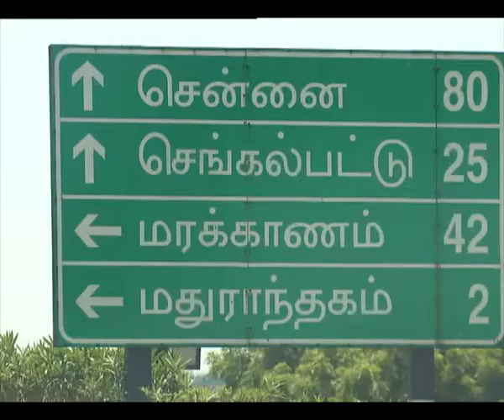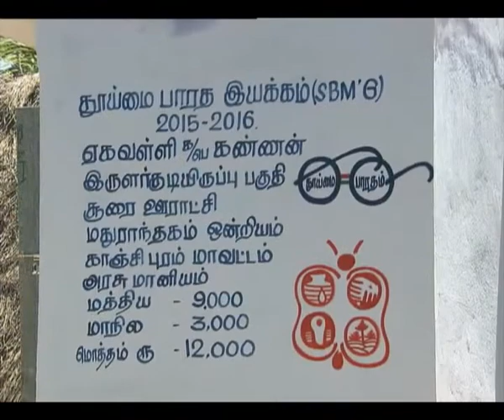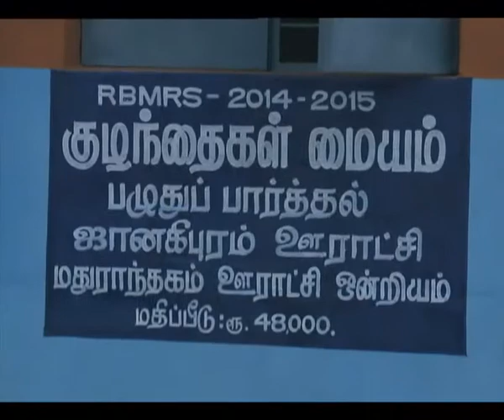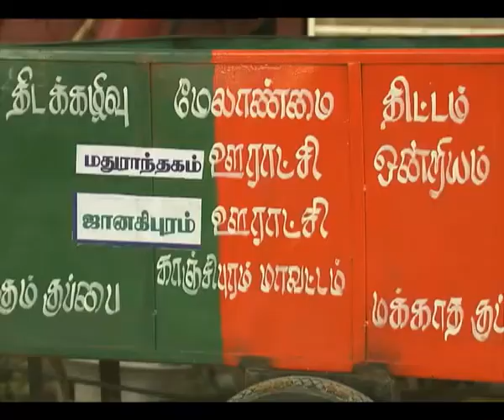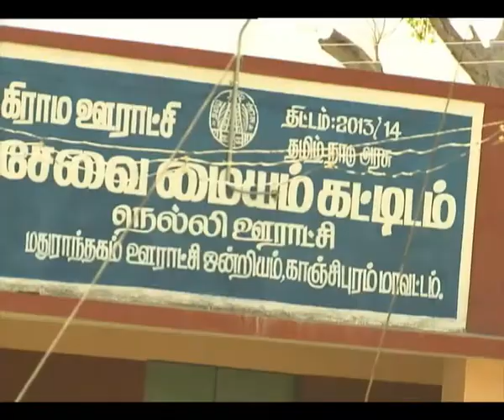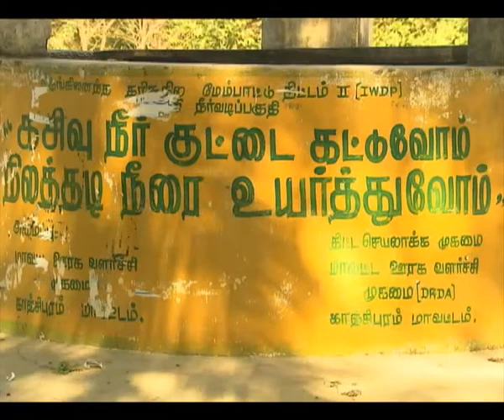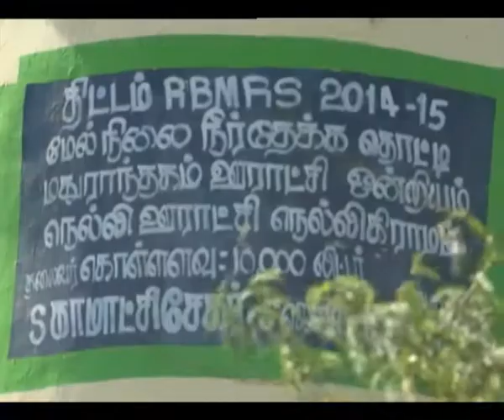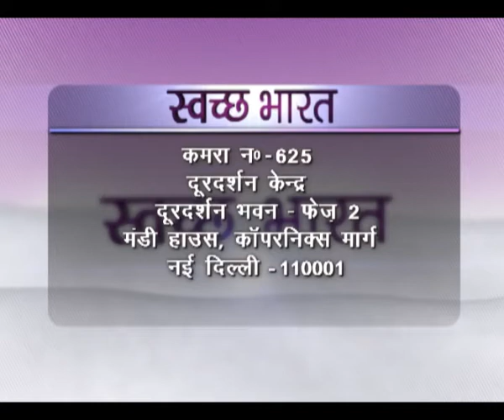Swachh Bharat - Drinking Water and Sanitation in rural areas - Ep # 216